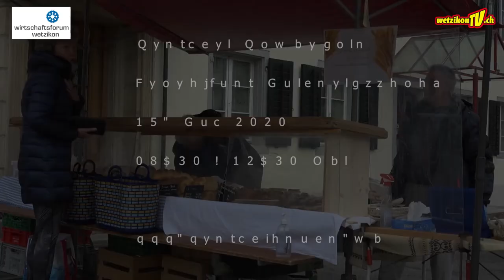Eröffnung Wuchemärt Wetzikon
TROTZ «CORONA» FÜR SIE IM EINSATZ!

Einige wenige KMU’s dürfen unter Einhaltung der Empfehlungen des Bundesamtes für Gesundheit betreffend Hygiene und sozialer Distanz geöffnet bleiben. Sie geben ihr Bestes, um ihre Kunden in bewährter Art und Weise weiter zu bedienen können. Hierbei möchten wir unsere Mitglieder unterstützen. Viele von Ihnen haben Ihr Dienstleistungsangebot den neuen Gegebenheiten angepasst und neue Angebote geschaffen.

Produktion:
Mediaktion GmbH
Eichstrasse 6
8620 Wetzikon